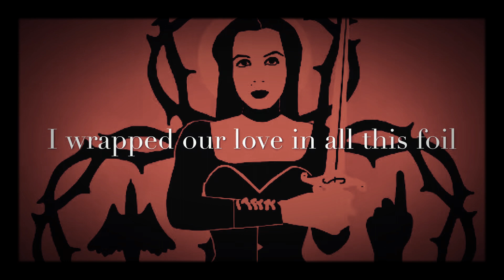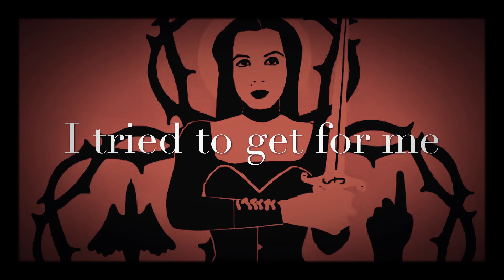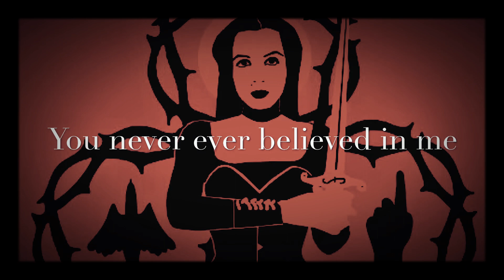Rasputina - Tourniquet (LYRICS ON SCREEN) 📺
This song is by Rasputina and appears on the EP The Lost & Found (2001).